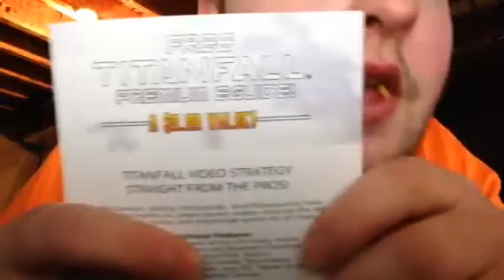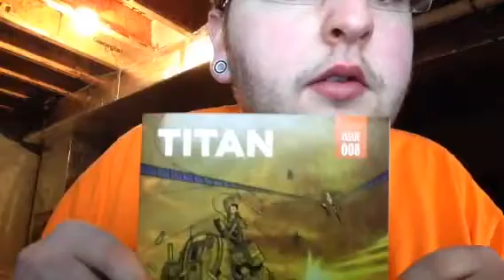Loot Crate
How you enjoy this shitty video. My iPhone won't upload anything unless the quality is god awful.